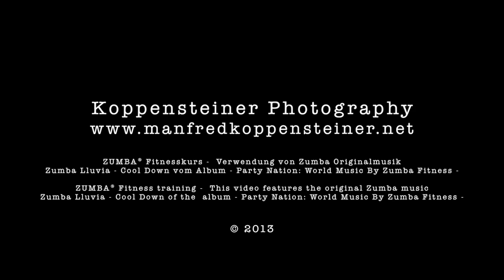The Rhythm of Zumba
The footage has been taken @ Zumba-Sssabor Tag Linz - 6.4.2013 -